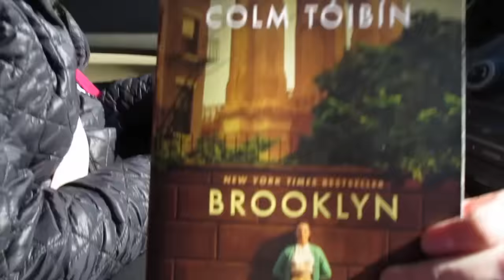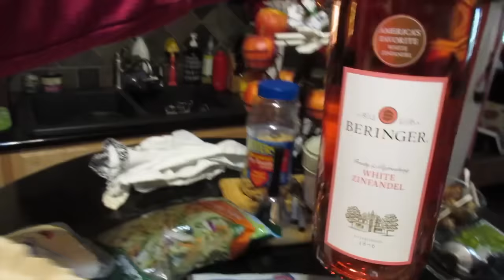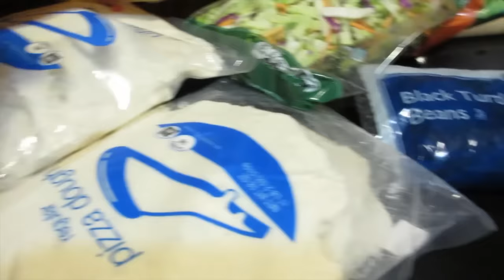How to Celebrate Drinking Wine!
How to Celebrate Drinking Wine! (02/18/16)
We do the run around then take time out to celebrate National Wine Drinking Day. Don't have a corkscrew? No problem - use a paintbrush. We also have some really great homemade pizza bordering on professional! Thanks for coming out - we much love you!